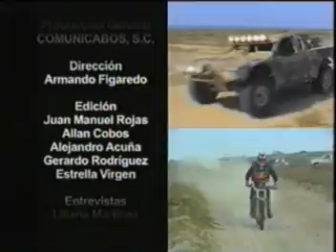BAJA MIL 2007 EL REPORTAJE PARTE 5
QUINTA Y ULTIMA PARTE DEL REPORTAJE REALIZADO POR ARMANDO FIGAREDO DE "EXPRESIONES DE LOS CABOS" Y TRASMITIDO EL 24 DE NOVIEMBRE DEL 2007 ATRAVES DE UNICABLE REFERENTE A LA CARRERA BAJA MIL QUE SE CORRE A TODO LO LARGO DE LA PENINSULA DE BAJA CALIFORNIA SUR, MEXICO